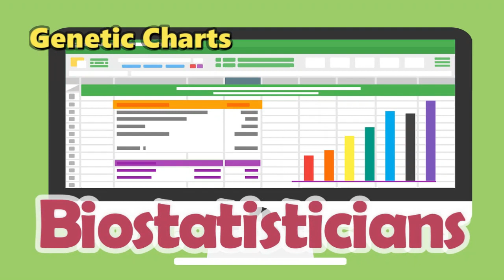Bioinformatics jobs II bioinformatics job scope I BSc bioinformatics jobs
what is bioinformatics? bioinformatics is a subfield of biology and computer science that deals  amino acid, DNA, nucleotides sequence biological, analysis data. Bioinformatics is an emerging science that is offered by public universities and colleges at Bachelor, master and Ph.D. levels.

Bioinformatics has high data scope in emerging biology and computer science study. In this video, I have explained Bioinformatics jobs around the world with monthly salary detail.
I hope this video will be helpful for bioinformatics jobs seeker.

The Main Points of the Video are :

1. Bioinformatics

2. Bioinformatics jobs

3. Bioinformatics jobs abroad

4. bioinformatics jobs in India

5. Bioinformatics job scope

6. Bioinformatics study

  7. Bioinformatics  career

8. Is a bioinformatics degree worth it?

9. bioinformatics jobs and salary

10. bioinformatics jobs in india for freshers

11. bioinformatics jobs in usa

12. bioinformatics job opportunities

13. bioinformatics jobs in canada